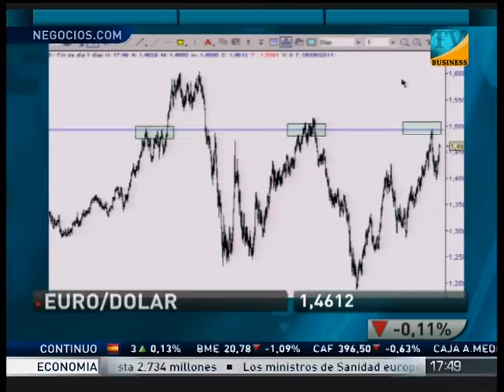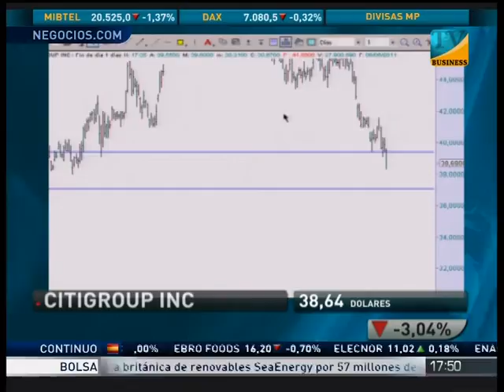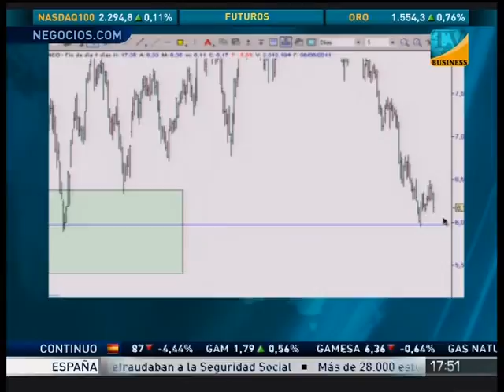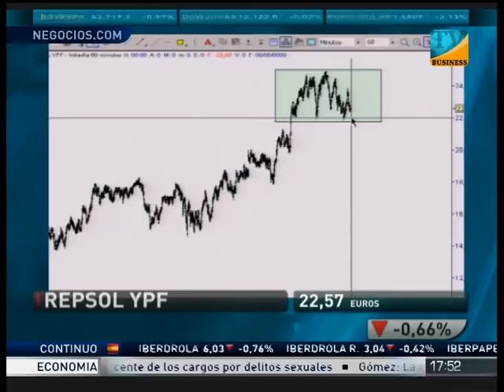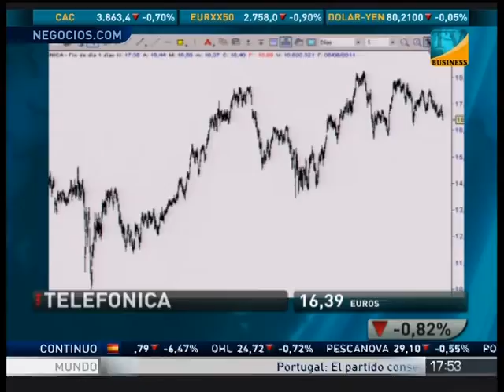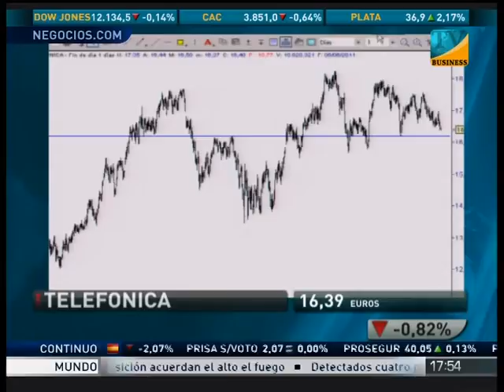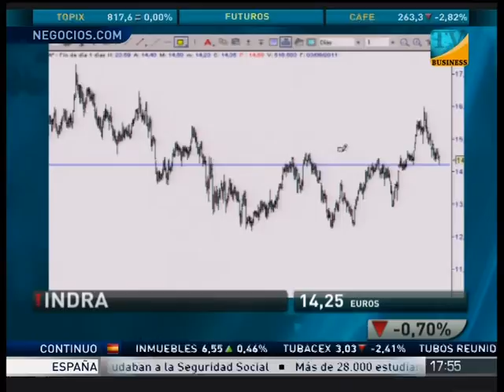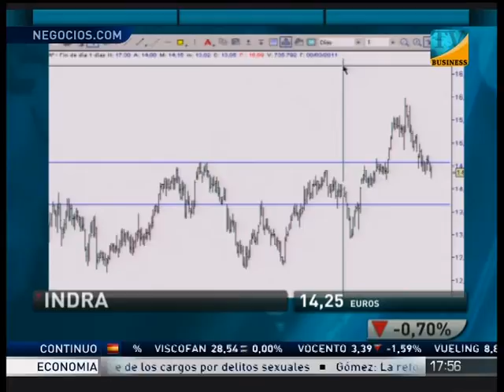Alberto Iturralde en Business Televisión 06-06-2011 Parte 3